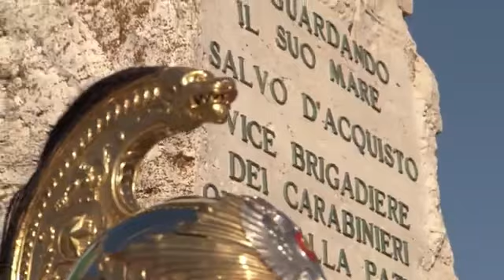Crosetto - Il sacrificio commovente di Salvo D’Acquisto (23.09.23)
Crosetto - Il sacrificio commovente di Salvo D’Acquisto non fu solo un episodio di morte, di dolore, di assassinio, ma anche un inizio, un’ulteriore possibilità, un dono di vita nuova.
Certamente lo fu per le 22 persone, che quel giorno sopravvissero, grazie al suo sacrificio ma lo fu anche per ognuno di noi. Per la nostra Nazione.  (23.09.23)